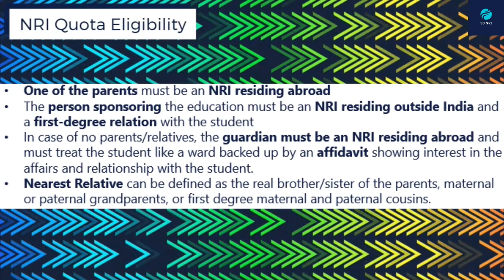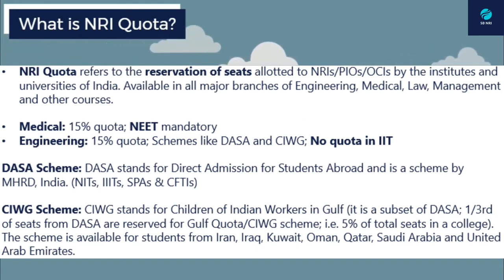NRI Quota :MBBS Admissions for NRI Quota seats in NEET UG : Eligibility, Documents, Process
MBBS Admissions for NRI Quota in NEET 2023: Eligibility, Documents, Quota, Colleges, No. of Seats.

MBBS admission for NRI Quota in NEET gives students residing outside India an opportunity to return to their homeland and practice medicine. Apart from the 15 percent All India Quota (AIQ) and 85 percent State Quota, deemed universities in India offer admission to NRI students under the 15 percent NRI quota in NEET reserved by the Medical Council of India. Both, Persons of Indian Origin (POI) and Overseas Citizens of India (OCI) are included in the NRI Quota. However, it is necessary for them to clear NEET 2023 to get admission to any medical college.

Medical courses in India are the choice of a vast number of students. Indian medical education is governed by the MCI (Medical Council of India). For popular medical courses at the UG level, admission is done based on the NEET examination. Based on the NEET scores, students are allocated seats in different colleges across the country.

Hence, if you are an NRI and you want to know more about the NRI quota in government medical colleges and private institutes, you might be having a number of questions in your mind. This article aims at answering all those burning questions and gives you a clear insight into the MBBS admission process for NRI students. We will be discussing the states which provide NRI students admission to medical colleges along with the NRI quota in government medical colleges' fees structure and the NEET 2023 cutoff.

Who Are NRI Candidates?
A candidate falls into the NRI quota in NEET if he/ she meets the following criteria:

The candidate must be of Indian origin and settled in a foreign country.

Candidates who are born abroad but the parents are of Indian origin fall under the NRI category.

Candidates who are children of State/ Central Government employees who are staying abroad on deputation period are considered as NRI.

Candidates should also be residing abroad and gain the status of an NRI (by living outside for 5 years).

Candidates must also pass their 10th and 10+2 exam from the country they are residing in.

course. This will give candidates an understanding of the lowest NRI fees for MBBS in India as well as the highest fees.

In the state of Himachal Pradesh, the fees structure in government medical colleges is $20,000. This is one of the lowest NRI fees for MBBS in India.

When it comes to Haryana, the fee structure for NRI students studying an MBBS course in government colleges is approximately $25,000 during the time of getting admission. They also need to pay an additional amount of $12,500 annually for the four upcoming years.

In Rajasthan, the fee structure for NRI candidates studying in government medical colleges underwent a revision in the year 2020. After the subsequent changes were made, candidates are now required to deposit $30,000 during the time of admission and then pay $15,000 separately per semester.

In the state of Puducherry, NRI students studying at Indira Gandhi Medical College and Research Institute are required to pay $100,000 for the entire course. Out of this, $15,000 is considered a caution deposit which is a refundable amount.

Other than the NRI quota in government medical colleges, these states also have NRI quotas for NRI students to various private medical colleges.

There are also some states such as Gujarat, West Bengal, Madhya Pradesh, Kerala, Karnataka, Telangana, Andhra Pradesh, and Tamil Nadu that provide NRI students with self-financed course seats. All the deemed medical colleges and universities offer a 15% reservation quota for students who are non-residential Indians and the counselling is carried out by NCC.

Documents Required for NRI MBBS Admission in India 2023
Here is a list of documents that an NRI quota in NEET student must carry at the time of MBBS admission.

Valid passport

Student visa

NOC from the Ministry of External Affairs, GOI (Government of India), New Delhi

Non-Objection Certificate issued by the Ambassador/ competent authority of the candidate’s country to allow their stay and study in India

Class X Marksheet

Class X Passing Certificate

Marksheet of the Qualifying Examination

Vaccination Certificate

Transfer Certificate

Health Certificate

Migration Certificate

Health Insurance Certificate

Community Certificate